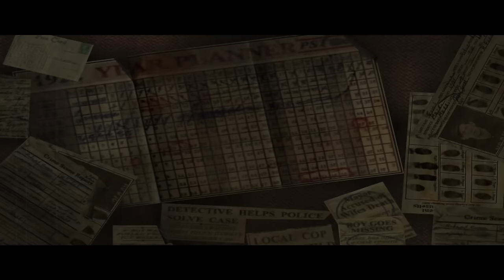Call of Cthulhu 2018 | Зов Ктулху, но без Ктулху | Игрореликт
Лавкрафтовский Миф получил ещё одно игровое воплощение - Call of Cthulhu 2018 года выпуска. Пришло время оценить игру.
▶Восславь Ктулху!
▶Проходи мимо